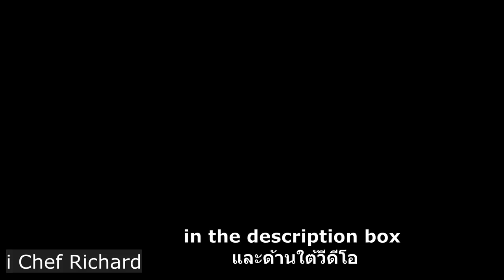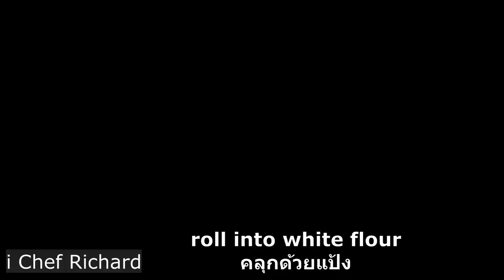Pommes Berny Potato Recipe With Black Truffle And Almonds - Potato Croquette i Chef Richard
Former Chef at 2 Michelin star restaurant Berny Potatoes , croquette with Black truffle best potato Christmas dish vegetarian recipe amazing dish
มันฝรั่งเบอร์นี่บดกับเห็ดทรัฟเฟิล, คร็อกเก้กับทรัฟเฟิลและอัลม่อน
Картофельный крокет с черным трюфелем и миндалем вегетарианский Croquete de batata com trufa preta e amêndoas vegetariano
블랙 트러플과 아몬드가 들어간 감자 크로켓 黒
トリュフとアーモンドのベジタリアンとポテトコロッケ
Kartoffelkrokette mit schwarzem Trüffel und Mandeln vegetarisch
आलू क्रंची काले ट्रफल और बादाम शाकाहारी के साथ
Kroket Kentang dengan truffle hitam dan vegetarian almond
Crocchette di patate con tartufo nero e mandorle vegetariano Potatiskrokett med svart tryffel och mandlar vegetariska
Kartoffelcroquette med sort trøffel og mandler vegetarisk Perunakroketti mustalla tryffelillä ja manteleilla kasvissyöjä Potetkrokett med svart trøffel og mandler vegetarisk
 Potato Croquette na may itim na truffle at almonds vegetarian
 كروكيت البطاطس مع الكمأة السوداء واللوز نباتي
Bánh Croquette khoai tây với nấm cục đen và hạnh nhân chay
Aardappel kroket met truffel olie bernie aardappel lekker recept voor de Kerst
I Chef Richard ไอเชฟริชาร์ด
halal recipes
halal food recipes
halal potato recipes

Best potato dish Croquette with almonds and black truffle
Best potato recipe Pommes Berny Potato with truffle Black truffle
Mashed potato variation
Potato croquette Potato croquette with truffle
Amazing potato dish
Christmas recipe
Christmas dish
Christmas potato dish
Best potato dish
Christmas idea
best idea for Christmas
Christmas recipe ideas
I chef Richard former chef at 1 and 2 Michelin star restaurants, help you to run your kitchen with a smile, easy, inexpensive, hygienic and tasty food from around the world.
เป็นเชฟที่ร้านอาหารมิชลินระดับ 1 และ 2 ดาวในยุโรป
Cooking can be easy ทำอาหารง่ายๆ
Cooking can be inexpensive ทำอาหารราคาไม่แพง
Cooking must be hygienic ทำอาหารต้องสะอาด
Food must be tasty ทำอาหารต้องอร่อย
Cooking is fun ทำอาหารแล้วสนุก